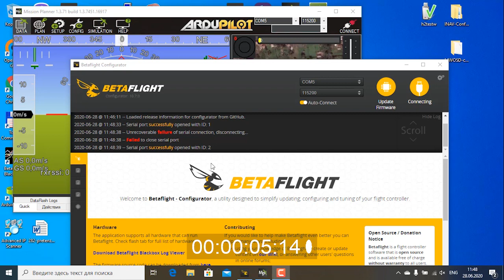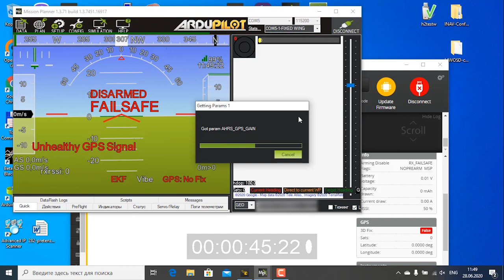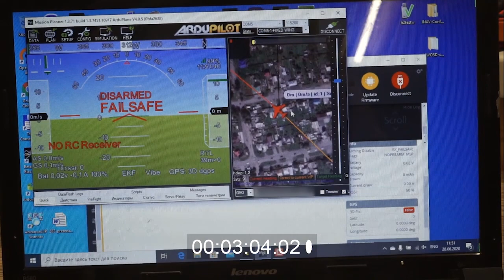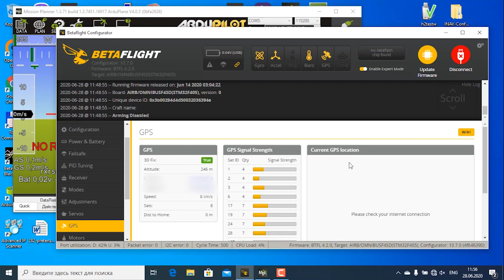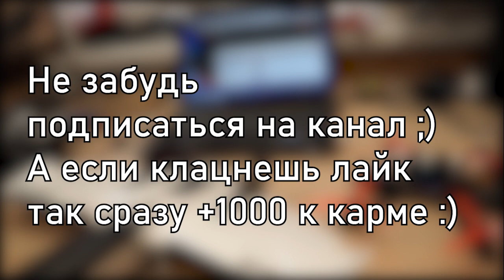Дорого богато или дешего сердито? Сравнение топового GPS Matek SAM M8Q 5883 и Beitian BN-220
Всем привет! На форумах не утихают споры о том что же лучше, дорогой Matek M8Q или недорогой BN-220\BN880 или прочие Beitian.
У меня на двух аппаратах стоят эти GPSы, на крыле ZOHD Dart 250G установлен Matek M8Q, а на квадрокоптере BN-220. И вот я решил узнать, что что же собственно я переплатил покупая Matek M8Q.

Фото вскрытого GPS. Флешка вроде как есть

говорят так же  что BN-280 работает лучше. Я лично не проверял